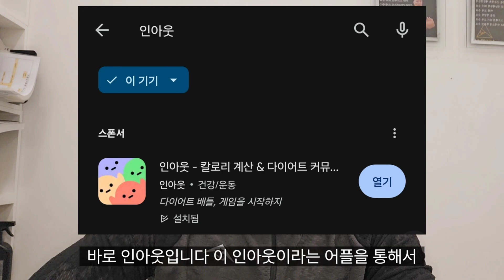직장인 현실적인 두달간 지방5kg 감소 방법